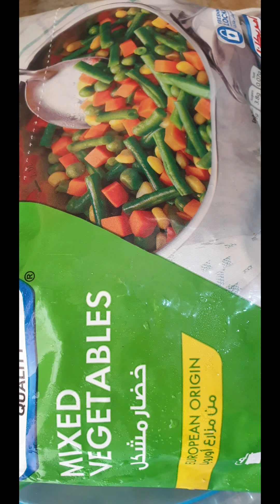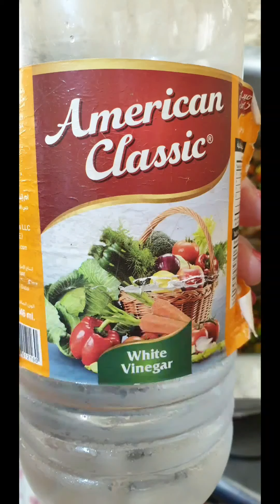chicken veggies and rice